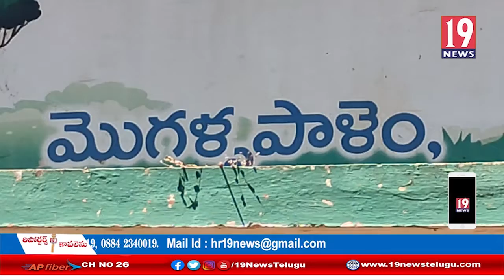సౌత్ మోపూర్ గ్రామ పంచాయతీ పరిధిలో ఉచిత మెడికల్ క్యాంపు - నెల్లూరు జిల్లా